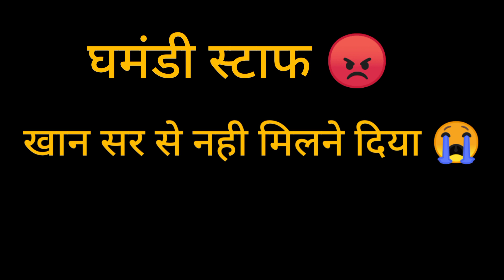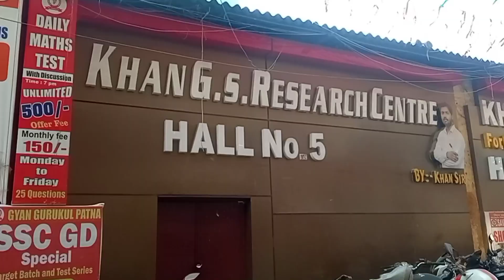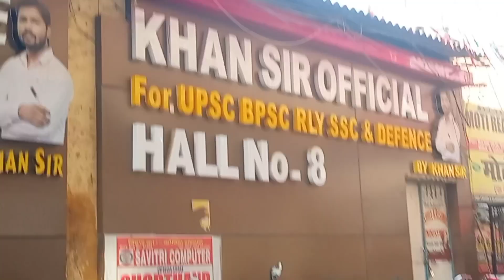सीतामढ़ी से मिलने गये खान सर से लेकिन मिलने नही दिया 😭